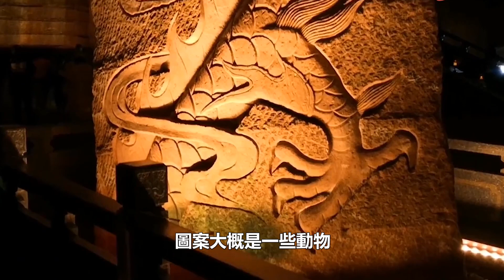龍宮真實存在？1992年浙江發現神秘水潭，抽干後發現千年宮殿，專家：古人真是太智慧了，佩服！！！歷史的真相